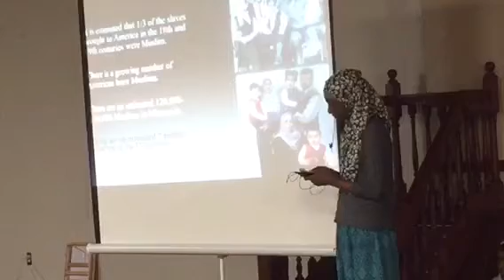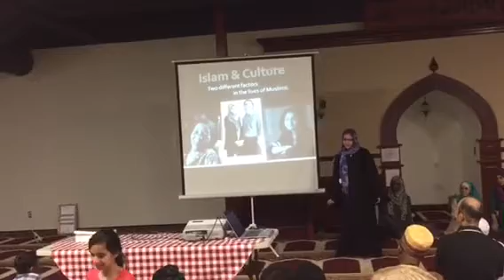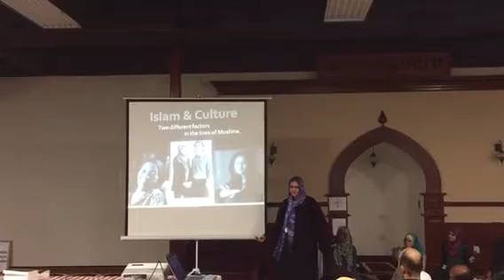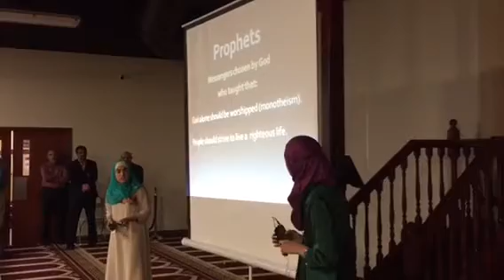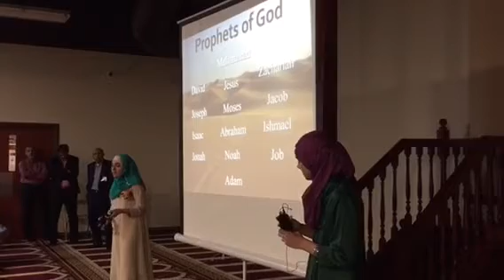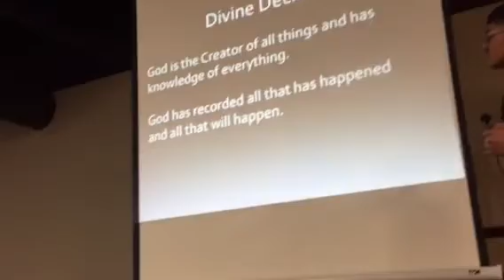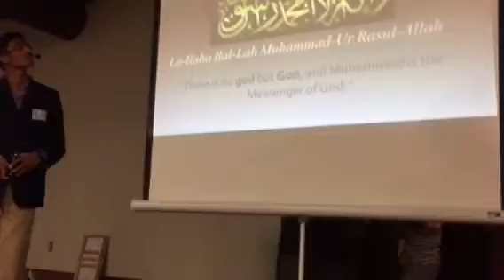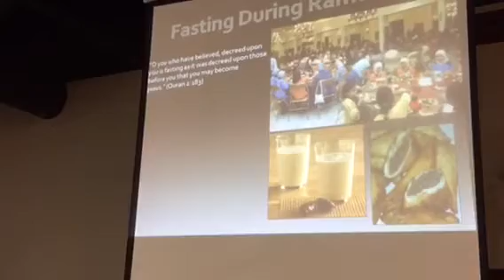Nwicc IRG interfaith Iftar